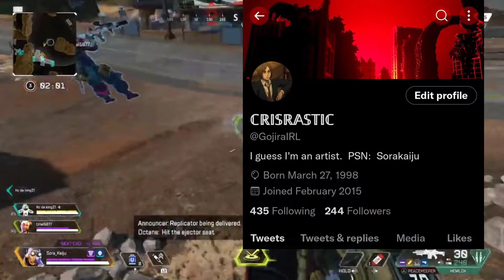Channel update: KaijuPark's resurrection (ish)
hope you all are having a good day, I love ya.